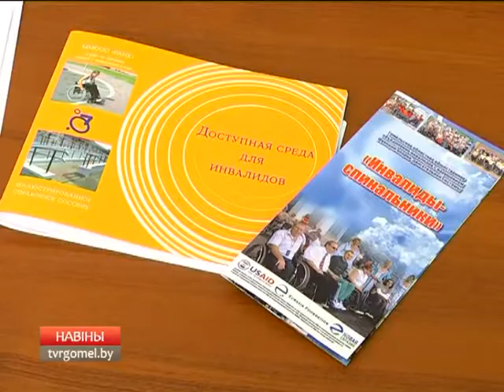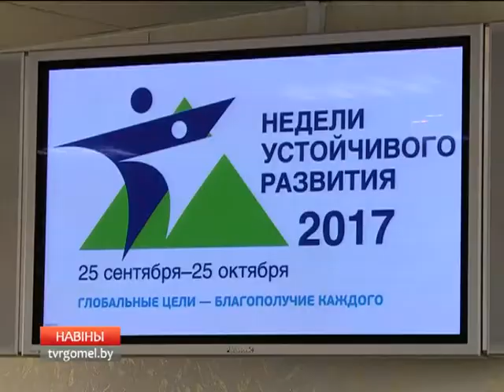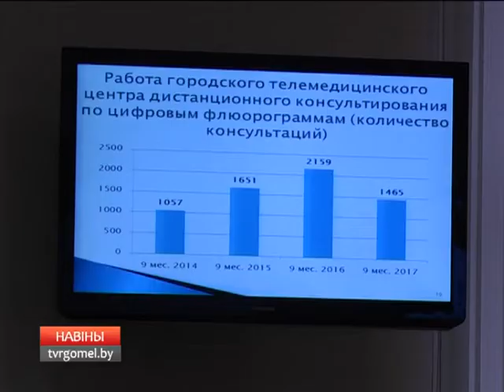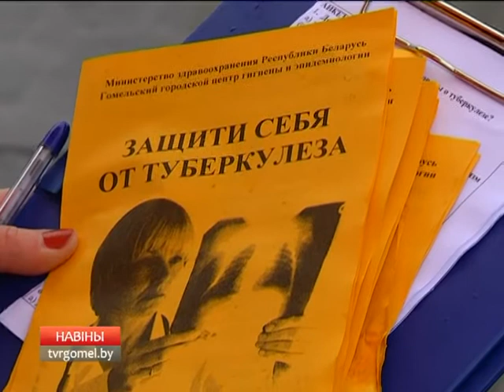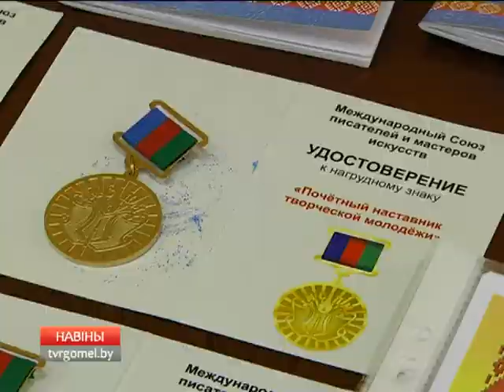24 10 2017 НОВОСТИ 20 00